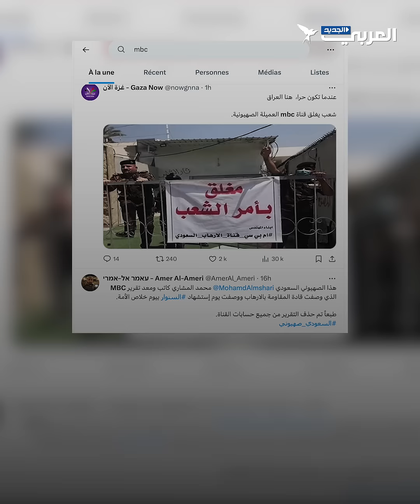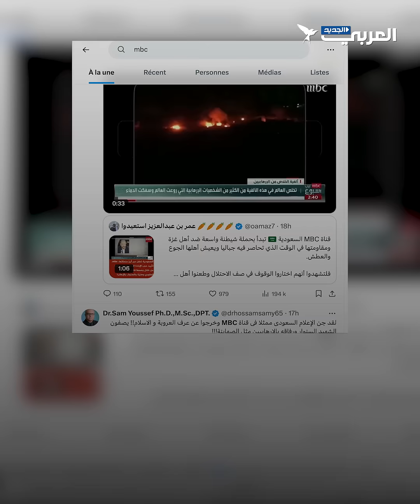غضب شعبي عربي من mbc إثر وصفها قيادات في المقاومة بـ"الإرهاب"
اقتحم المئات من أنصار فصائل عراقية مسلحة، فجر اليوم السبت، مكتب قناة "إم بي سي" MBC السعودية في العاصمة بغداد، وحطموا محتوياته، احتجاجاً على عرضها تقريراً وصف قيادات المقاومة الفلسطينية بـ"الإرهابيين". وأظهرت صور متداولة على مواقع التواصل الاجتماعي اندلاع النيران في واجهة مقر القناة في بغداد، فيما اقتحم العشرات من المتظاهرين أروقته وغرفه، وقاموا بتدمير وتكسير محتوياته.